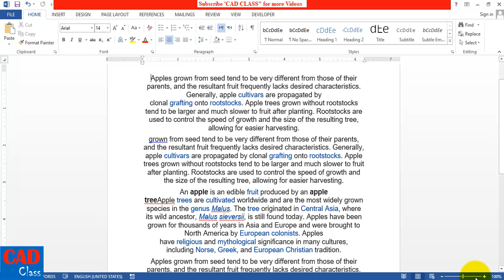How to Zoom in MS Word